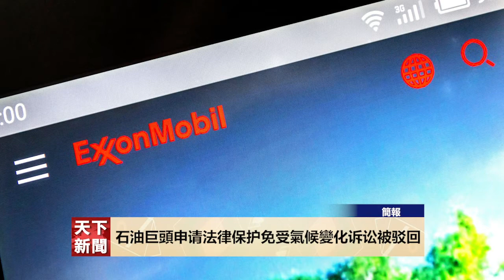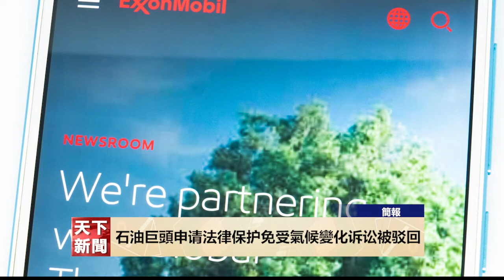【天下簡報】 05252022 Twitter股東將在埃隆馬斯克的收購劇中會面 德州小學發生槍擊事件後 南加州學校處於戒備狀態,石油巨頭申请法律保护其免受氣候變化诉讼被驳回,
B - 01
德州小學發生槍擊案後 南加州學校處於戒備狀態
在德克薩斯州發生大規模槍擊事件導致19名小學生和兩名成年人喪生的第二天，南加州的許多學校將在周三進入警戒狀態。洛縣警長維拉紐瓦表示，警察局將與學校資源官員合作，以確保孩子们的安全。南帕薩迪納警方表示，即使未知其社區是否受到任何威脅，但会在该区学校增加警力。奧蘭治縣警長巴恩斯表示，該縣的情報評估中心正在加强对學校監測情況。

B - 02
衛生官員正在調查兒童神秘肝病
衛生官員仍然對世界各地數百名幼兒嚴重肝損傷的神秘病例感到困惑，這种疾病被認為是罕見的，CDC官員上週表示，他們現在正在調查全美180例可能的病例，大多數兒童住院，至少 15 人需要肝移植，6人死亡。在阿拉巴馬州的一群兒童患有肝炎後，疾病預防控制中心CDC於4月發布了健康警報，美国已有36个州发现这种兒童肝炎病例。专家表示，父母應該確保他們的孩子用肥皂洗手，並遠離其他有胃病的孩子，如果孩子嘔吐或腹瀉，還需要注意是否有疲勞，食慾不振，黃疸，深色尿液和淺色凳子等這些額外的症狀。

B - 03
石油巨頭申请法律保护免受氣候變化诉讼被驳回
據美聯社報，導馬薩諸塞州最高法院週二駁回了埃克森美孚公司提出的訴訟請求，該州指控這家石油巨頭在其化石燃料在導致氣候變化的問題上誤導公眾。馬薩諸塞州總檢察長毛拉·希利（Maura Healey）在2019年提起的訴訟中指控埃克森美孚在氣候變化問題上欺騙消費者和投資者。該公司否認散佈有關化石燃料對全球變暖影響的虛假信息。馬薩諸塞州最高法院維持了下級法院的裁決，駁回了埃克森美孚有關州法律保護其免受訴訟的論點。

B - 04
校醫猥褻醜聞 UCLA創記錄同意賠償7億元
據美聯社報，加州大學系統週二宣布，同意為加州大學洛杉磯分校UCLA前校醫James Heaps 博士猥褻和性侵案總共賠償近7億元，以解決數百位受害人的聯合指控。這也是美國有史以來與公立大學性虐待有關的最高賠償金額。該長達三年的訴訟，涉及的原告可追溯到1983年 5000多名Heaps的患者，這些患者稱Heaps博士在他35 年的職業生涯中以體檢為為幌子進行了不必要的侵入性檢查。該和解是在之前與數百名其他患者達成的協議之後達成的。

B - 05
Twitter股東將在埃隆馬斯克的收購劇中會面
Twitter週三定期舉行的股東大會不會包括對特斯拉億萬富翁埃隆馬斯克以440億美元收購社交平台的投票。該投票將在未來尚未確定的日期進行。 5月初，善變的馬斯克在推特上表示，這筆交易“擱置”，因為在聲稱推特自己的估計太低後，他想查明社交媒體平台上垃圾郵件和虛假賬戶的數量。專家表示，馬斯克不能單方面擱置交易，如果他走開，他可能會因10億美元的分手費而陷入困境， 或者推特可以起訴馬斯克，迫使他繼續進行交易。